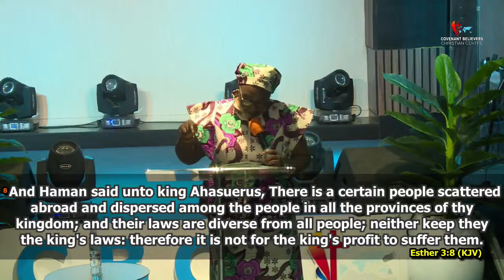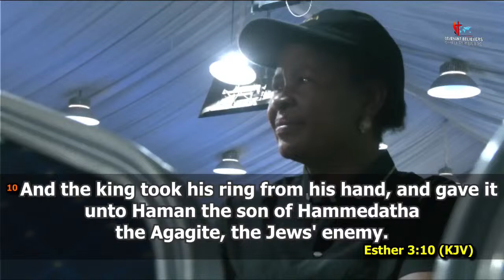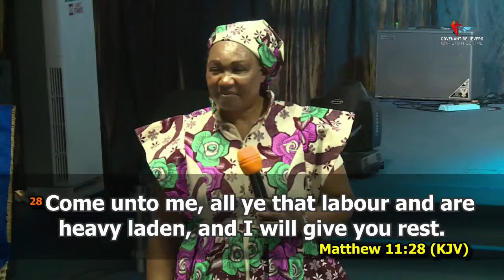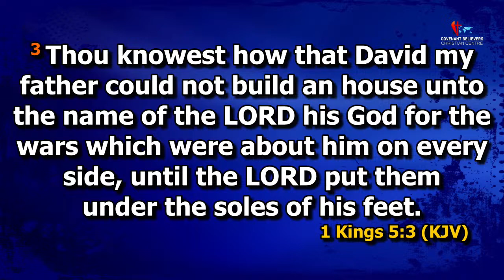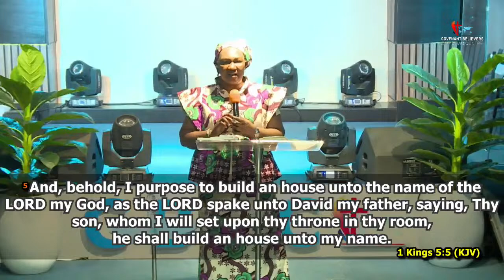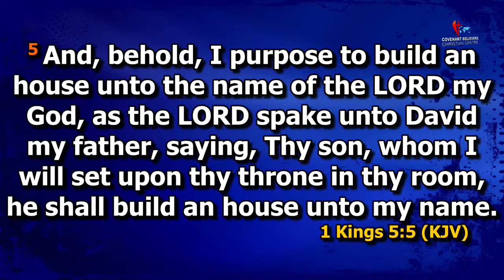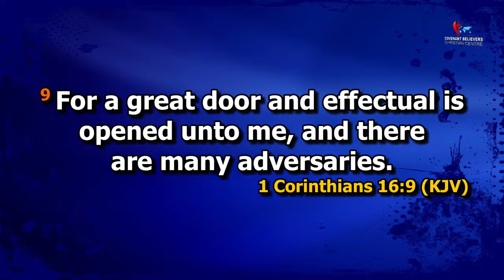PROPHETIC HEALING AND DELIVERANCE SERVICE WITH APOSTLE PAUL AMEH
This platform is dedicated to Transforming lives, Raising leaders, and impacting the world positively.

This platform is dedicated to Equip faithful men and women for the work of the ministry by teaching spiritual truths, imparting biblical knowledge, providing practical ministry opportunities, and grounding them in the message of God's unconditional love and grace.

FOR TITHE:
OFFERING:
OR ANY SPECIAL OFFERING:
BANK DETAILS;
UPPER ROOM FELLOWSHIP
KEYSTONE BANK:

DOLLAR ACCOUNT:
UPPER ROOM FELLOWSHIP,
KEYSTONE BANK

ACCESS BANK:
CBCC ISLAND FELLOWSHIP
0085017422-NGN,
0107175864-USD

ADDRESS:
THE UPPER ROOM FELLOWSHIP,
8, OGIDI CRESCENT, OFF CHRIST AVENUE, LEKKI PHASE 1, LAGOS.

MAINLAND CHURCH:
569 Agege Motor Road Shogunle Bus Stop, Tiwalade Street, White Tent,  Oshodi Lagos, Nigeria.

FOR PRAYER AND COUNSELING
TELEPHONE: